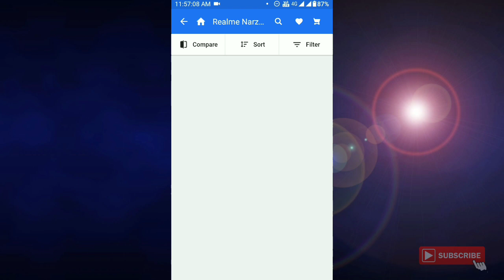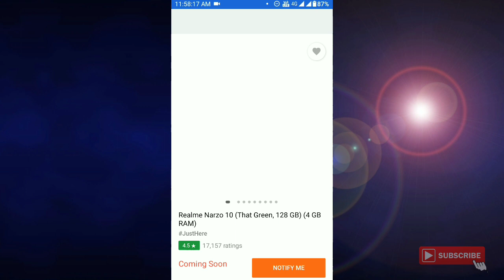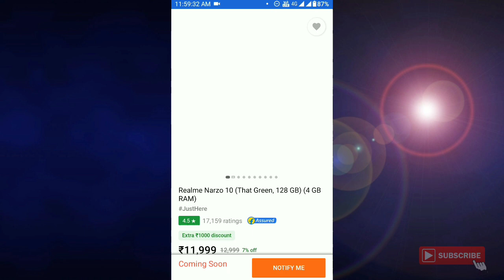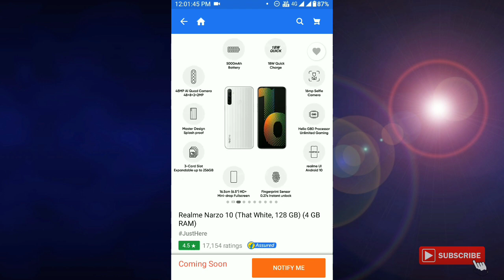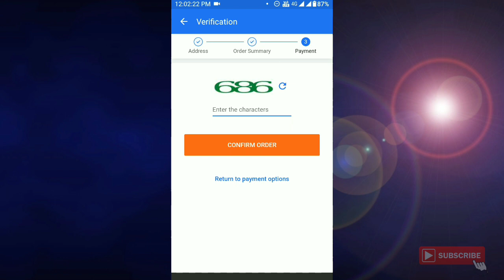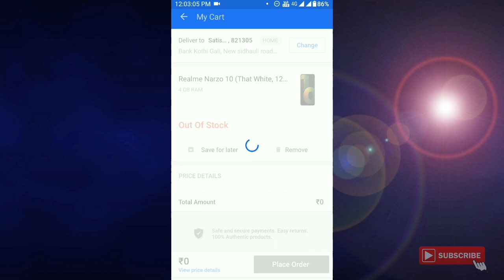Realme Narzo 10 Fake Flash Sale Today On Flipkart| Realme Narzo 10 Live Booking